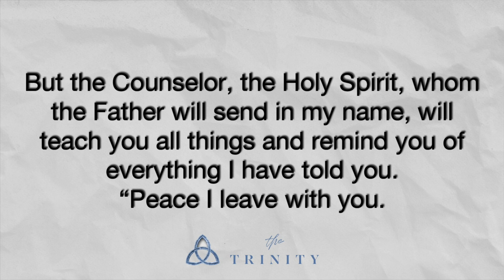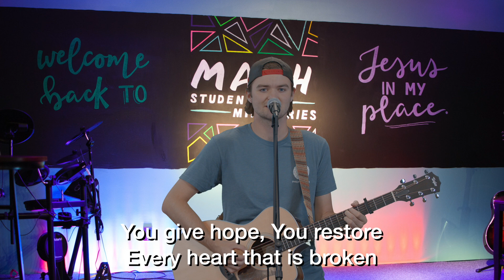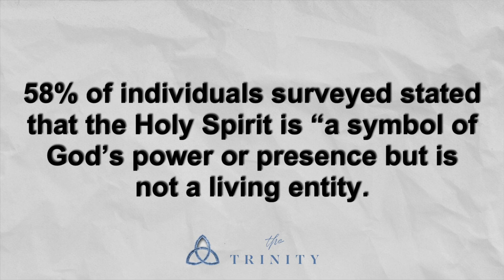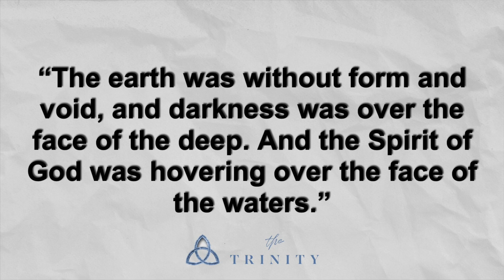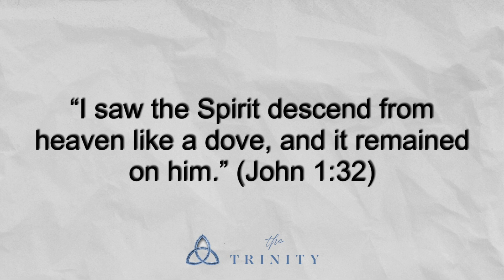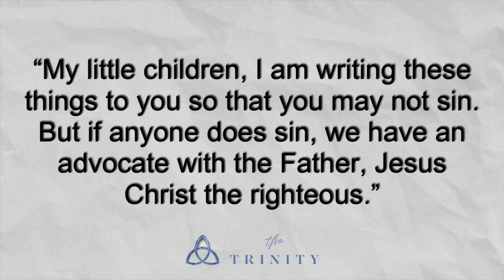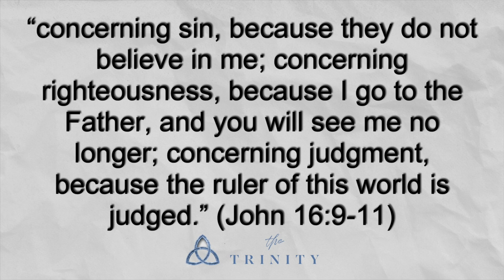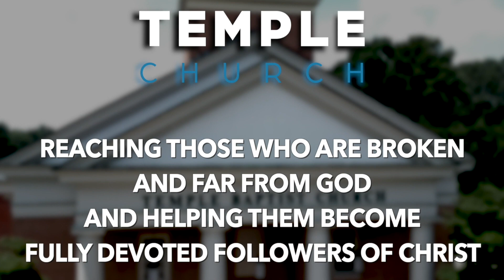Worship 07/11/21 God The Spirit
Hello Temple friends and family!

We are so glad that you are able to join us for worship this morning! We hope you enjoy the worship with Nathan as well as the message from Pastor Matt.

Make sure you share the video with friends and family! We hope to see you soon!